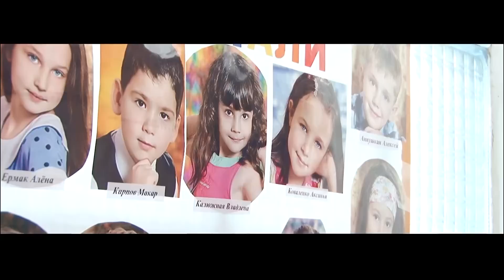Мамы моей глаза. Детсад №18.Новочеркасск 2015